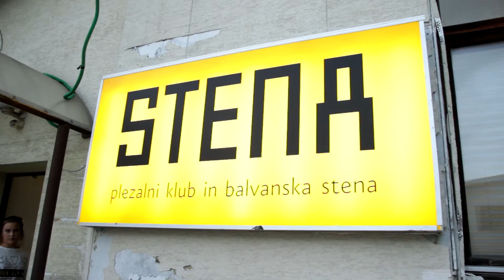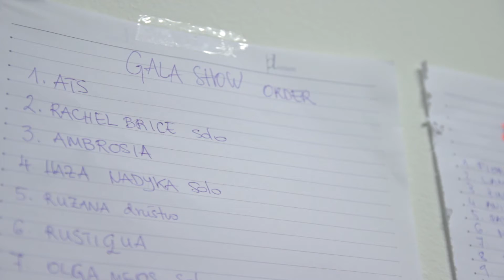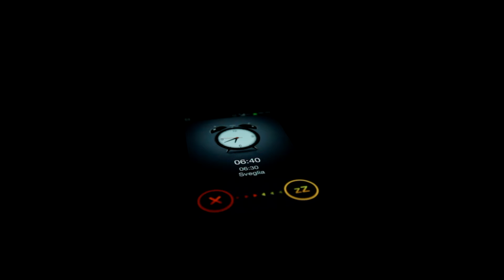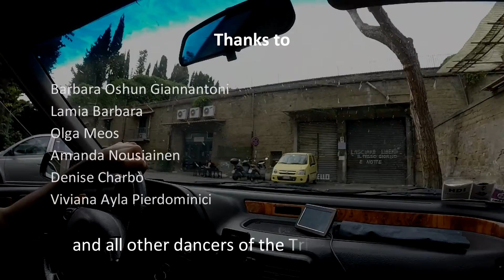A week with Bellydancers (ENG SUB on CC)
A short documentary on bellydancers life during the Tribal Bliss Festival in Ljubljana, Slovenia, on September, 15th to 21st of september 2014.